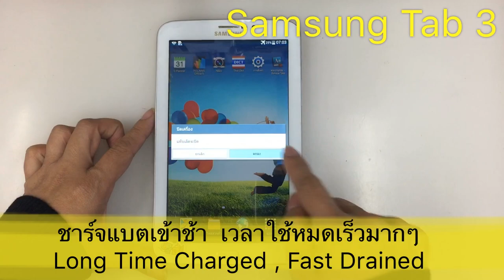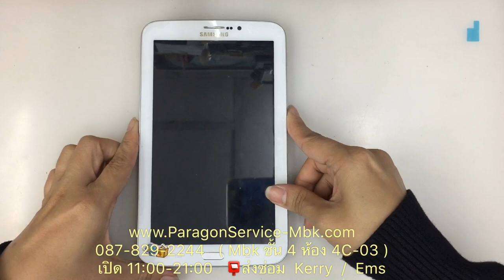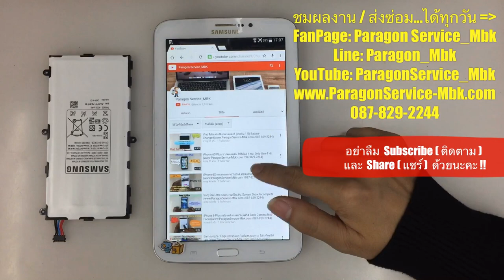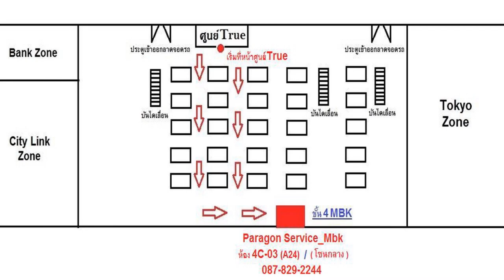Samsung Tab 3 ชาร์จแบตเข้าช้า เวลาใช้หมดเร็วมาก Fast Weak ( /087-829-2244)